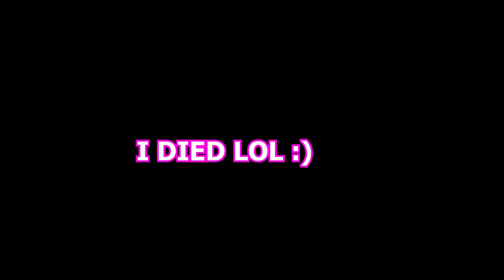Lethal Company With Night Vision Is Cursed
I understand if this video does not get great watch time because of how green it is